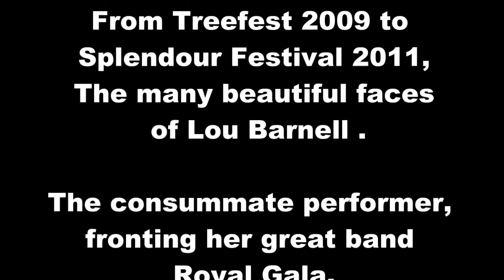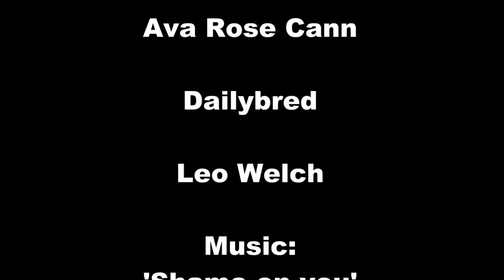Lou Barnell-in performance with Royal Gala "Shame on you"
Clips of the captivating chameleon-like Lou Barnell, singing with her great band Royal Gala from 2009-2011  A brilliant new track. Thanks to Ava Rose Cann, Dailybred, and especially Roo Inns for the great footage and the live track.